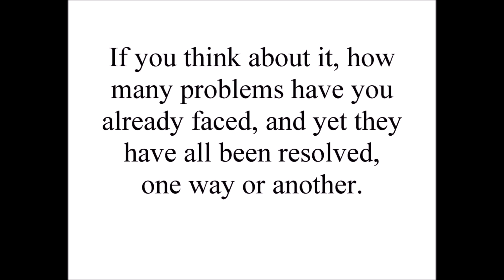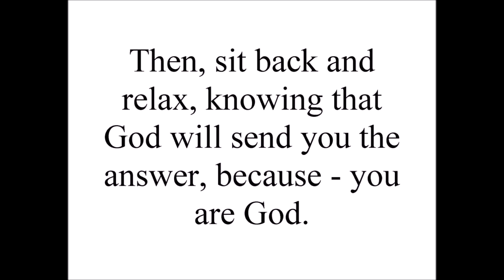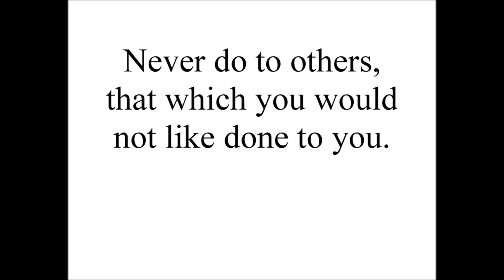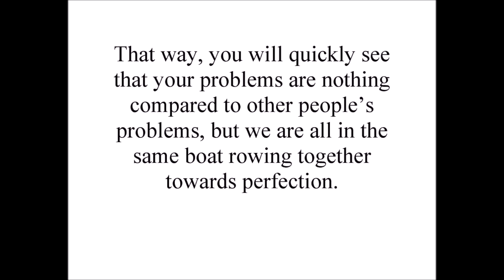Suicide - Teachings from The Great White Brotherhood